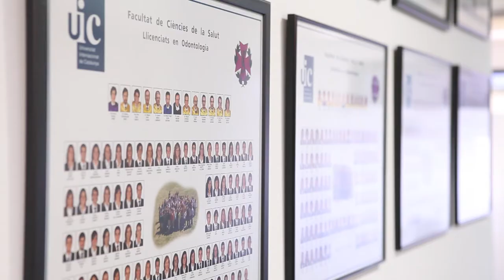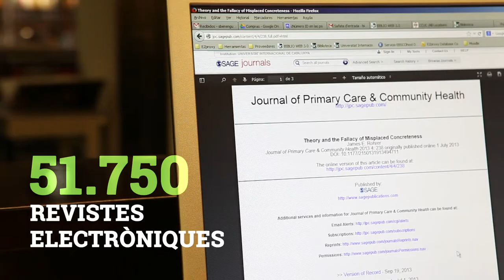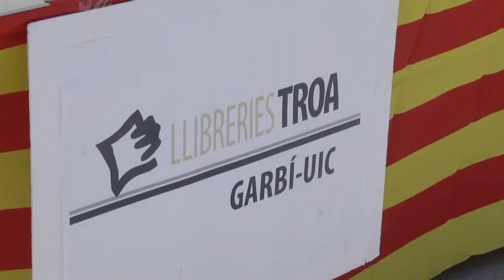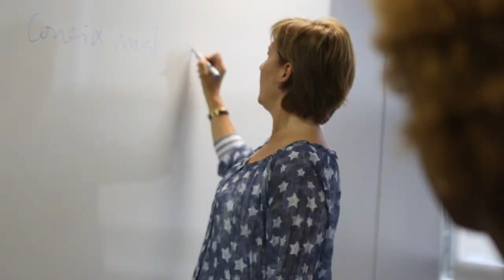Memòria UIC 2012-2013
Vídeo realitzat per btcom que pretén ser un resum de la memòria del curs 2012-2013 a la Universitat Internacional de Catalunya.

Vídeo realizado por btcom que pretende ser un resumen de la memoria del curso 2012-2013 en la Universitat Internacional de Catalunya.